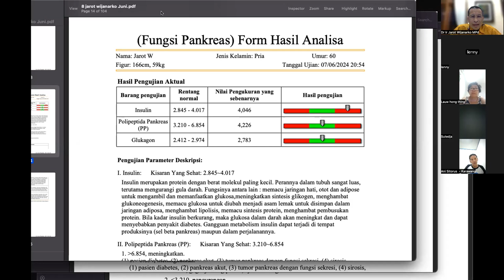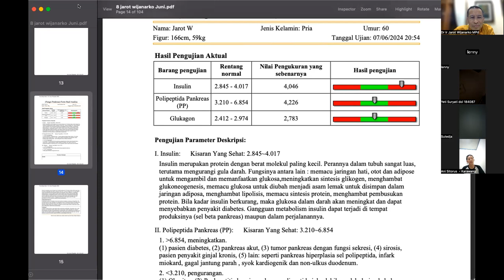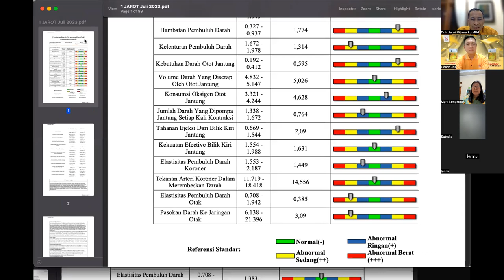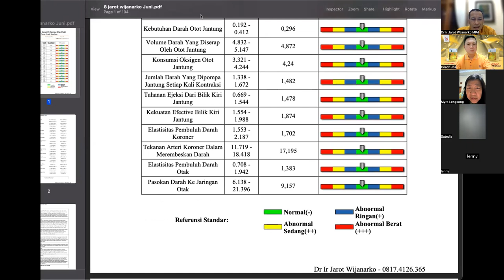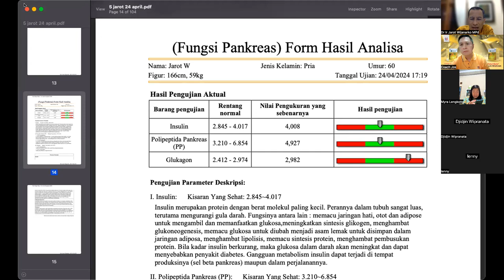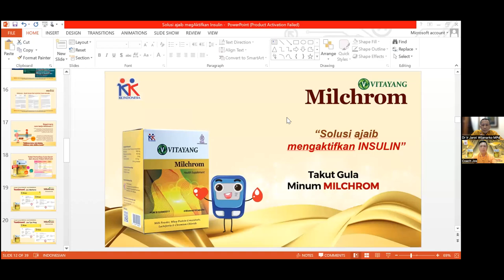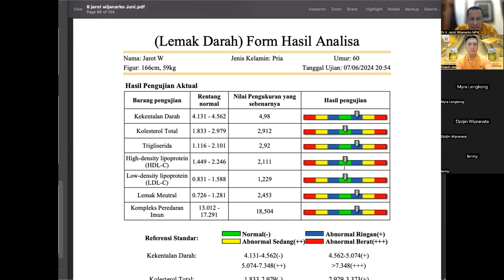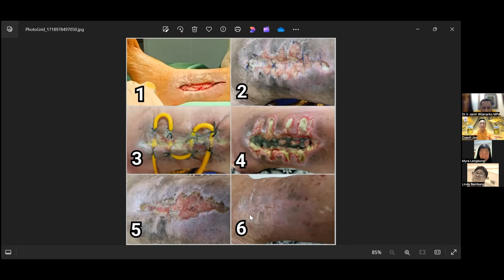DIABETES - INSULIN - GLUKAGON - KETO dr Myra Lengkong - Dr. Ir. Jarot Wijanarko M.Pd